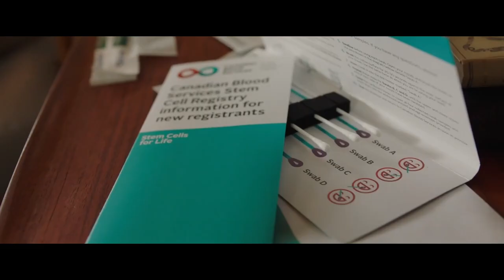Make All The Difference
The greatest human connection is made when we give to each other. These connections are what make us Canada’s Lifeline.

Join us. You won’t just make a difference, you’ll make all the difference.